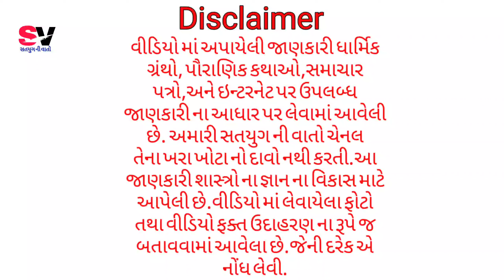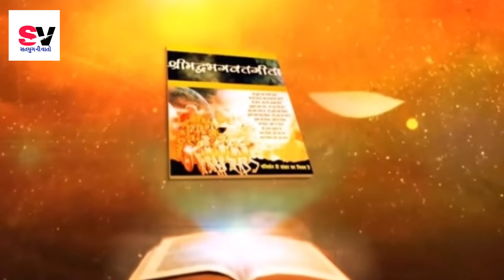માંસાહાર ખાવું પાપ છે કે પછી પુણ્ય જાણો શું કહે છે શ્રીકૃષ્ણ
મિત્રો ખૂબ ખૂબ સ્વાગત છે તમારું અમારી ચેનલ માં. મિત્રો પૌરાણિક  ગ્રંથો અનુસાર માંસાહાર ખાવું જોઈએ કે નહીં  આ વિશે બતાવવામાં કોશિશ કરી છે.અમારી તરફ થી અમે એક પ્રયાસ કરીએ છીએ . આશા રાખીએ છીએ કે તમને આ વીડિયો પસંદ આવશે.જો મિત્રો તમને વીડિયો પસંદ આવે તો આપણી આ ગુજરાતી ચેનલ ને તમારા મિત્રો તથા તમારા ફેમિલી ,નાના મોટા બધા જોડે share કરજો વોટ્સએપ , ફેસબૂક ,કે ઈન્સ્ટાગ્રામ દ્વારા અને અમારી આ ચેનલ ને સબસ્ક્રાઈબ કરી દેજો .જેથી બીજા કોઈ વીડિયો અમે અપલોડ કરીએ તો એ તરત તમારા જોડે પોહચે.અને અમારી જોડે જોડાયેલા રેહજો જેથી અમને પણ એક ઉત્સાહ રહે નવા વીડિયો બનાવવા માટે.

સતયુગ ની વાતો

# મિત્રો માંસાહાર ખાવું જોઈએ કે નહીં ?

માંસાહાર ખાવું એ પાપ છે કે પછી પુણ્ય ?

Satyug Ni Vaato

# Garudpuran

PAURANIK KATAHO

Pauranik Kathao

pauranik Kathao

Pauranik Kathao

👉જાણો સાપો ની જીભ કપાયેલી કેમ હોય છે ?

👉 હનુમાનજી ને સિંદૂર કેમ ચઢાવવામાં આવે છે ?

👉 શું ભૂત પ્રેત ખરેખર હોય ?

👉જન્મ ને શુભ અને મૃત્યુ ને અશુભ કેમ માનવામાં આવે છ

હનુમાનજી ના પાંચ મુખ નું રહસ્ય જાણો

જાણો દ્રૌપદી ના પાંચ રહસ્યો જે તમને કદાચ નહિ ખબર હોય

ભગવાન શિવ ના ગળામાં રહેલો શેષનાગ કોણ છે જાણો

👉જાણો ભગવાન શ્રીકૃષણએ રાધાજી સાથે કેમ લગ્ન નહોતા કર્યા

વીડિયો માં આપેલી જાણકારી એ ધાર્મિક ગ્રંથો,પૌરાણિક કથાઓ,સમાચાર પત્રો,અને ઇન્ટરનેટ પર ઉપલબ્ધ જાણકારી ના આધાર પર લેવામાં આવી છે. અમારી ચેનલ તેના ખરા ખોટા નો દાવો નથી કરતી.આ જાણકારી જ્ઞાન ના વિકાસ માટે તથા એજ્યુકેશન માટે આપેલી છે.વીડિયો માં લેવાયેલા ફોટો ફકત ઉદાહરણ ના રૂપે જ  બતાવવામાં આવેલા છે.જેની દરેક એ નોંધ લેવી.

👉લાઈક કરજો

👉Share karjo

મિત્રો સહભાગી થાજો એટલી જ વિનંતી છે.